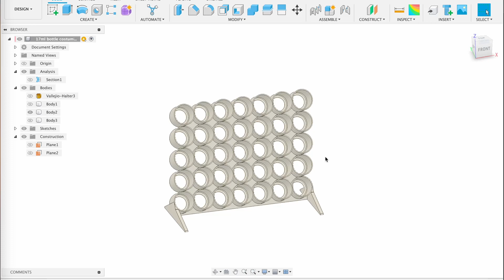Configurable 17ml Bottle Holder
It is surprisingly tricky to replicate this design but so that you don't need to do much but change number of rows and columns. It was like a challenge. I've made it. There is one place in history that needs to be re-done manually after each change, but that is Fusion's bug.
This Fusion file can be found here: